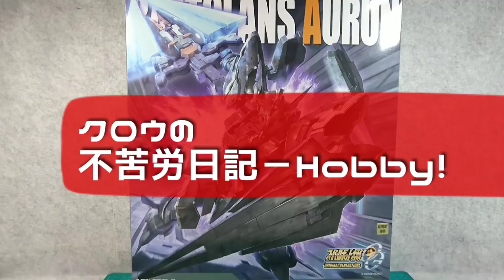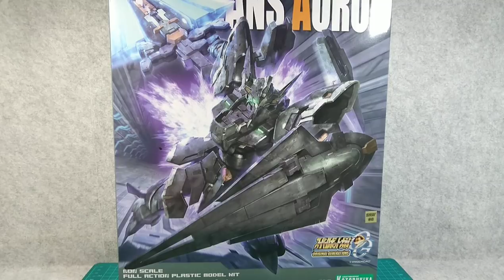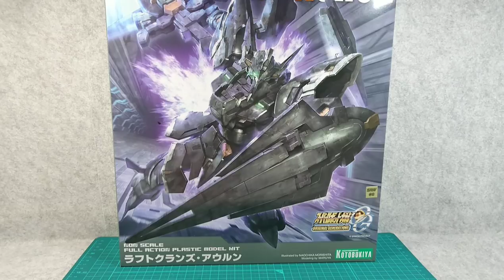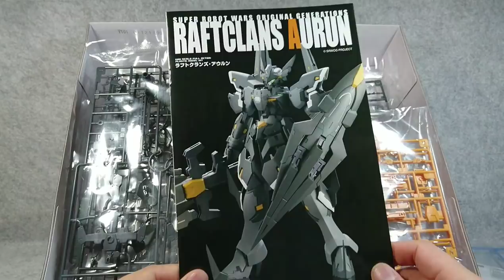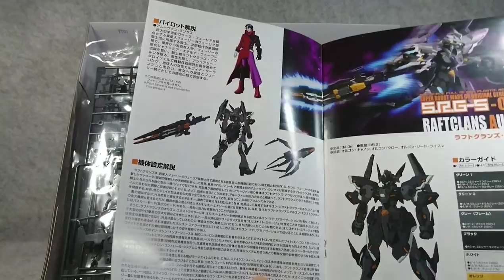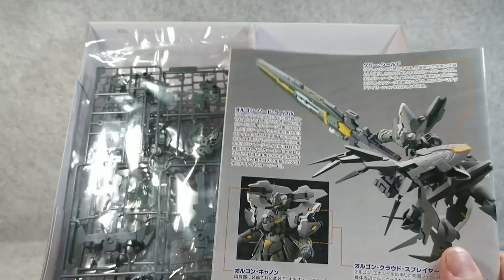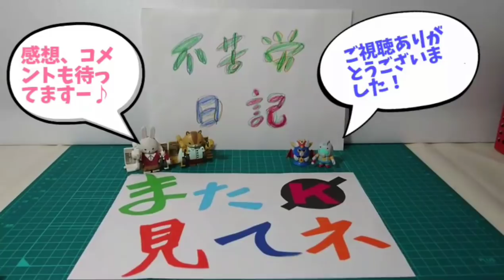(スパロボ) コトブキヤ スーパーロボット大戦OG ラフトクランズ アウルン KOTOBUKIYA SRW OG RAFTCLANS AURUN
コトブキヤより発売、スーパーロボット大戦OG 参戦機 ラフトクランズ アウルンのレビューです！